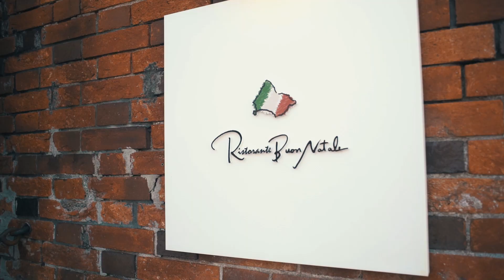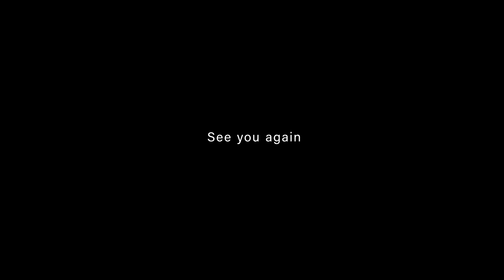サプライズパーティ動画 函館で出会った仲間たちの、とびっきりのプレゼント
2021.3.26 SURPRISE PARTY for MAIKO 「また会おう！上村麻衣子様を震わせる会」

函館から九州に転勤してしまう上村様へ、仲間たちがサプライズパーティをプレゼント！
その様子を撮影したドキュメンタリー映像です。
涙涙。。。仲間たちの想いが詰まった1本です。

会場場所：
リストランテ ボンナターレ

使用機材：sony α7III、TAMRON 70-180mm/f2.8、TAMRON old Lens 28mm/f2.5